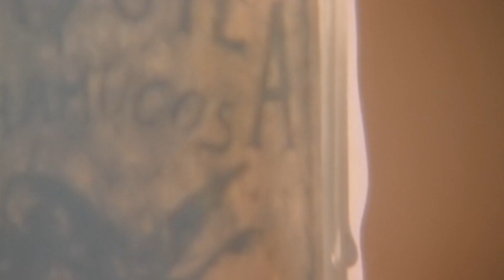Thalia, L-Gante - Amor A La Mexicana [DJ Edson Rkt Urban Radio Remix]